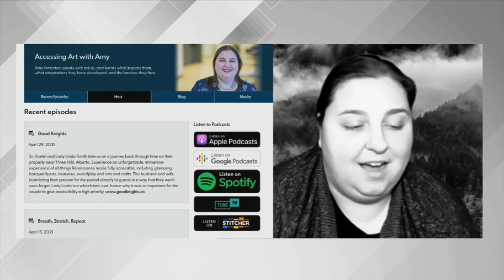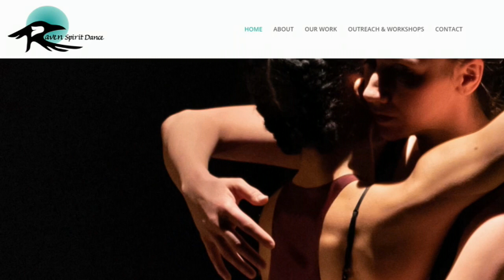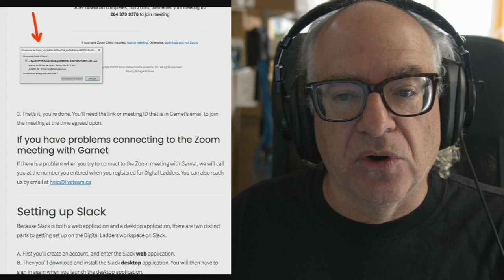Digital Ladders II: Recap and Reflections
Digital Ladders is a series of digital literacy programs for British Columbia’s arts, culture and heritage sector. Season II, originally planned as an in-person program, was conducted entirely online in 2020-21 due to the COVID-19 pandemic. In this video, participants and programmers reflect on their Digital Ladders experience–and the provocations, possibilities, and process of creating art and learning about technology through this time.

Closed captions are available for this video–click the subtitles/closed captions button at the bottom of the video to turn them on.

Digital Ladders is funded by the Canada Council for the Arts and the BC Arts Council.
This video was created by Robert Ouimet.
Thank you to all our participants and mentors!